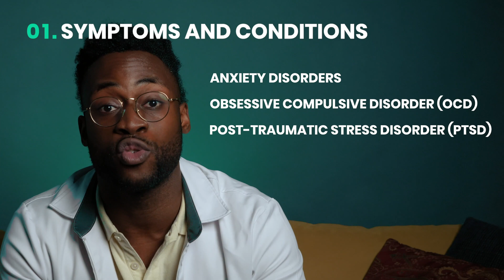7 things to learn about antidepressants (Pharmacist explains)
Here are 7 important things that you need to learn about antidepressants and depression.

2:03 Symptoms and conditions
7:06 Side effects
9:35 Compatibility with other medications
10:43 Cost
11:06 History with antidepressants
11:21 Preferences and expectations
11:34 Psychotherapy

Many questions are answered in this video:
1) How an antidepressant is chosen for someone?
2) Are antidepressants safe?
3) What are the common side effects
4) How do they work?
5) Are antidepressants only effective for depression?
6) What is more effective between antidepressants and psychotherapy?
and more...

If you don't watch this video for yourself, watch it for a family member, a friend or anybody you love and care about.

To learn about the general mechanisms behind drug interactions,

To learn about the difference between generic and brand name drugs, check out this youtube video

Please remember that:
***All information provided in connection with all the content on this channel is intended for educational purpose only for a general audience, not as specific medical advice tailored for an individual. If you seek such advice, I urge you to an consult appropriate health professional in your state, province or country**